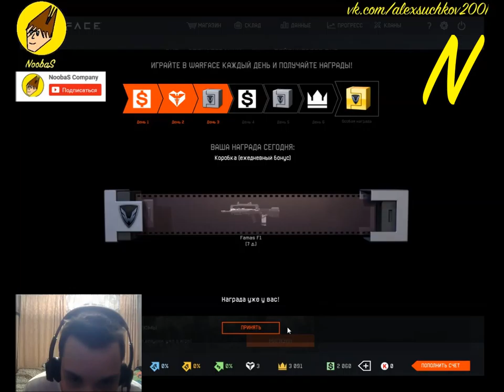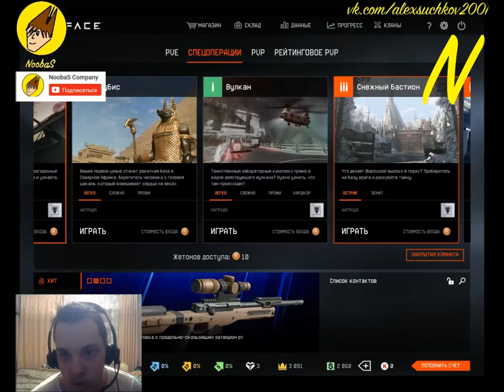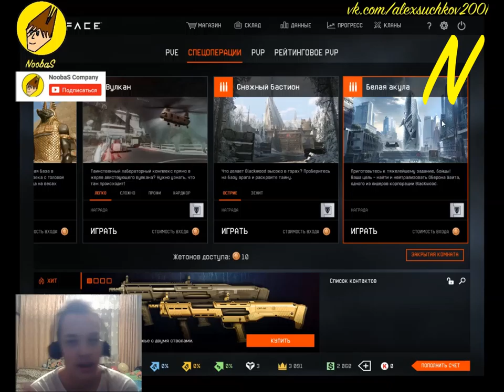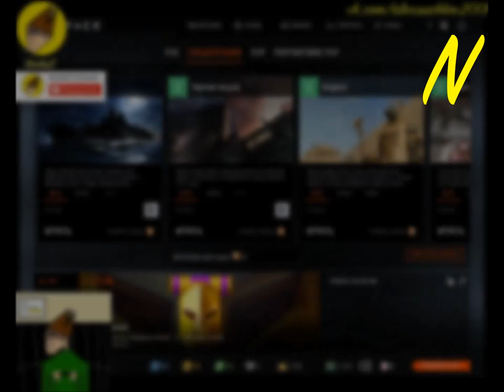NoobaS:Прохождение "Белая Акула" l Ускоритель l 28.05.2017